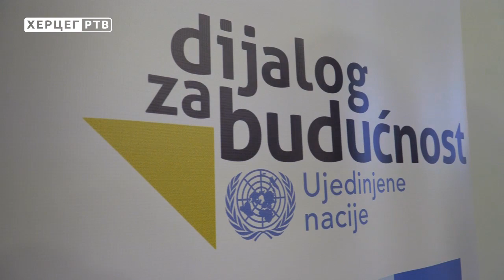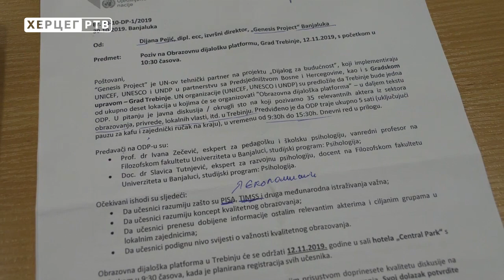U Trebinju održan dijaog o kvalitetnom obrazovanju (12. 11. 2019.)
U Trebinju je danas, u sklopu projekta "Dijalog za budućnost", održan dijalog o kvalitetnom obrazovanju, čiji je cilj razumijevanje koncepta i značaja kvalitetnog obrazovanja. Partner porjekta je i Gradska uprava Trebinje, a sam  projekat "Dijalog za budućnost" finansira se sredstvima Fonda za izgradnju mira kao i sredstvima Ambasade Kraljevine Norveške.